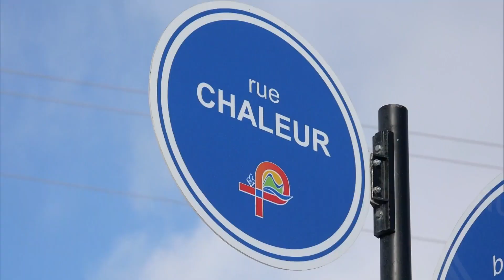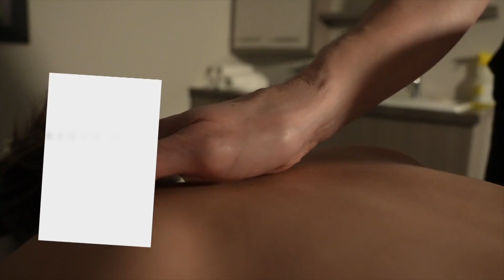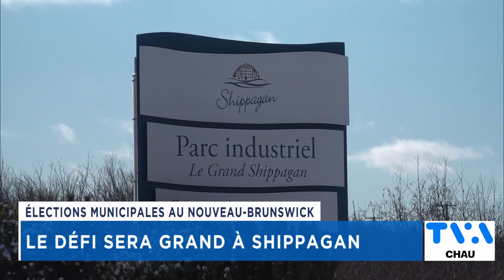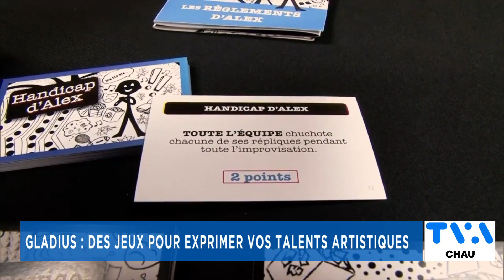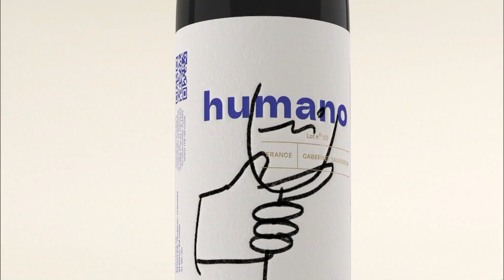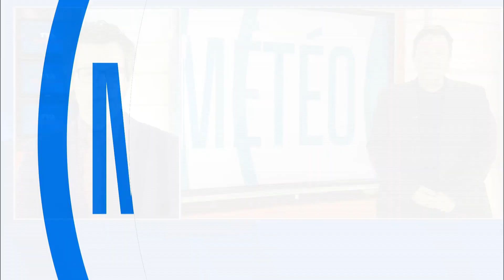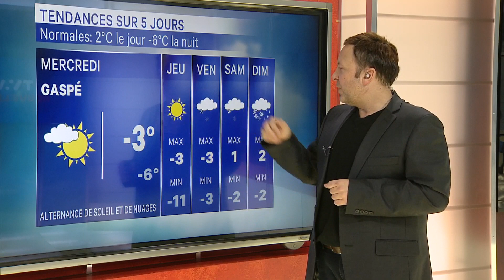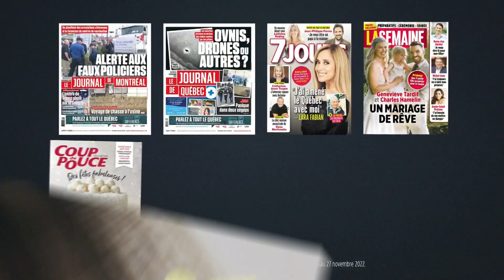TVA Nouvelles CHAU 18h 21 novembre 2022